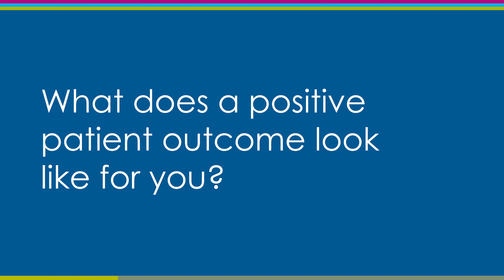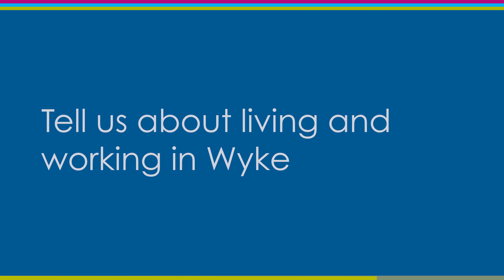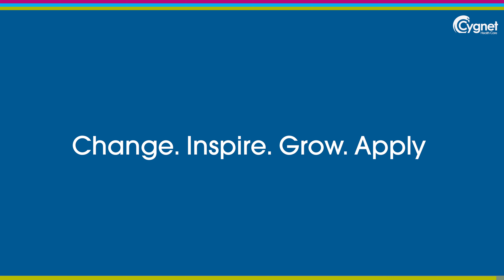Cygnet Hospital Wyke | What do you love about working here?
Discover more about Cygnet Hospital Wyke and why Sharron loves working here.